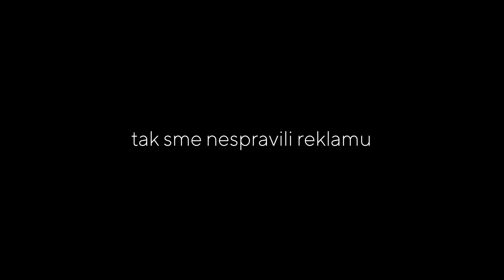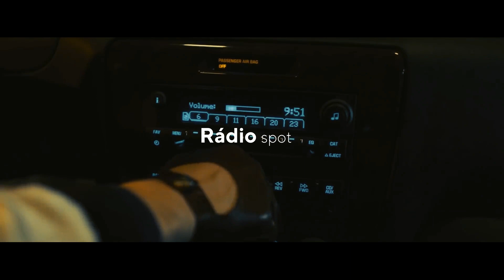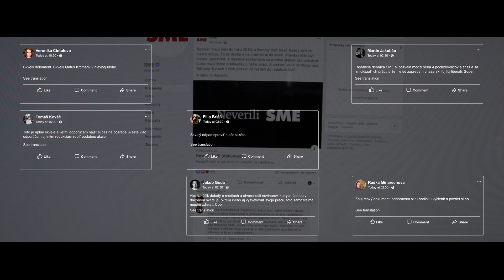Neverili SME (case movie)